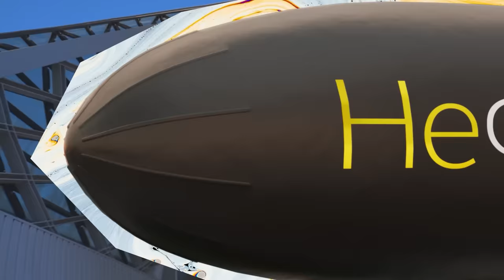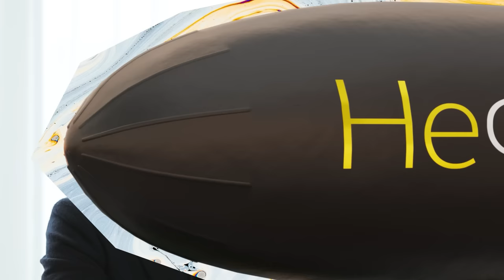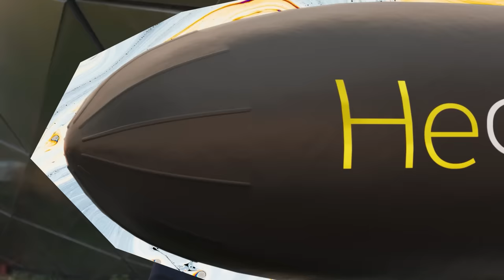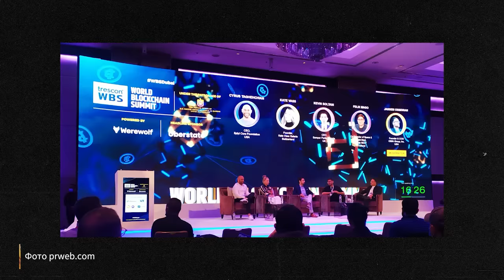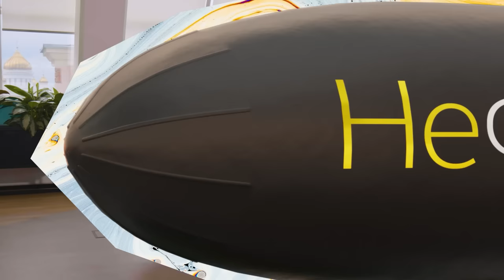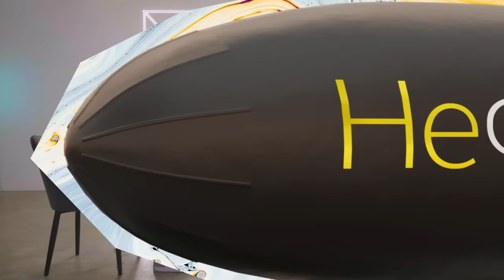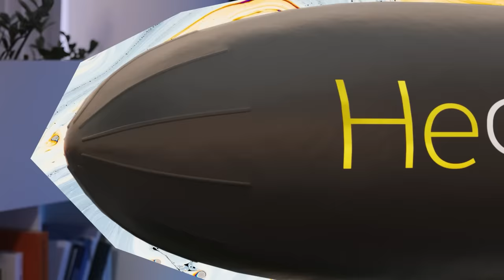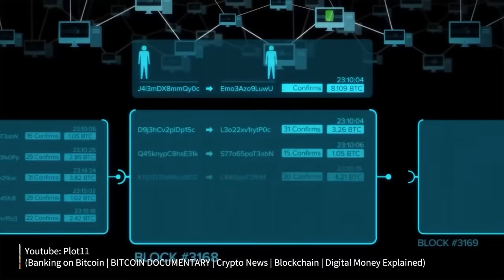Биткойн всех обманул - Что с криптовалютой в 2023 и как на ней зарабатывают?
Новый выпуск «НеФорбсов» - о криптовалюте.  Какая она бывает, почему она то дорожает, то дешевеет и как научиться во всем этом разбираться?

00:00 - Вступление
00:59 - О чем выпуск
04:45 - С чего все началось. Bitcoin
08:22 - Виталик Бутерин и Ethereum
10:16 - Александр Лозбень, Via BTC: Что лучше - Bitcoin или Ethereum?
14:10 - Владислав Мартынов про Виталика Бутерина
18:30 - Чем Ethereum лучше Bitcoin?
22:08 - Сергей Хитров, Blockchain Life Forum, про Ethereum и Bitcoin
23:02 - Bitfury
26:59 - Вадим Крутов, Bitfury
27:31 - Web 3:0. Что это такое?
31:03 - Никита Овчинник, Ex - 1inch, про стейблкоины. И почему они стейбл, если могут обвалиться?
33:37 - От чего зависит цена на крипту?
44:12 - Binance
46:33 - Владимир Смеркис, региональный директор Binance
56:32 - С чего стоит начать путь изучения криптовалют
01:00:05 - Как сделать 10х (а может, и 100х) на крипте сегодня? Возможно ли это без знаний?
01:03:09 - О чего зависит успех того или иного токена?
01:28:08 - Бум криптовалют
01:09:16 - NFT.Есть ли смысл покупать?
01:12:30 - Про инвестиции в криптовалюты
01:17:03 - Мария Аграновская, эксперт ФинТех, юрист
01:19:26 - Про риски и стресс
01:19:50 - Как создать свой крипто-проект?
01:22:40 - «Криптозима» пришла. Что дальше?

Компания Meta, которой принадлежат Facebook и Instagram, внесена в перечень террористов и экстремистов в России.

Наша команда:
Режиссеры монтажа - Анастасия Андреева
Моушн Дизайнер - Денис Харитончик
Дизайнер обложки - Янис Трифонов